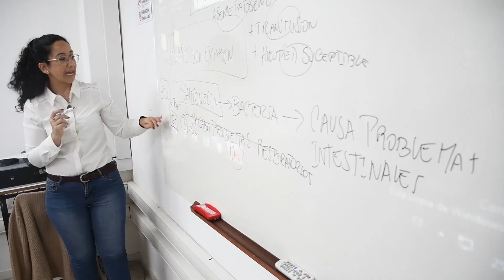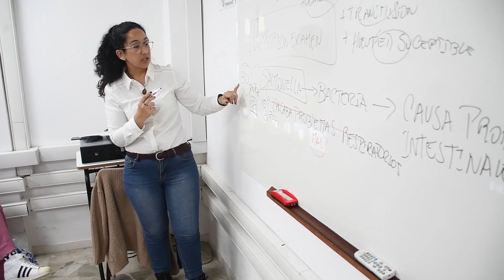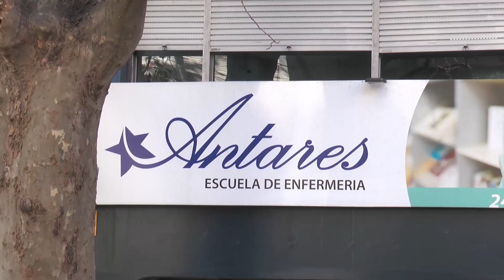Curso de Auxiliar de Servicio, Ayudante de Cocina y Tisanería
Curso de Auxiliar de Servicio, Ayudante de Cocina y Tisanería en Escuela De Enfermeria Antares. Una capacitación corta y de rápida inserción laboral. Te ofrecemos los detalles en esta entrevista a la docente Iris Da Cruz. Segmento de nuestro programa Destino Costa de Oro para Canal 7 Punta, Canal DU, Atlántida FM 89.9 y canales de todo el país.